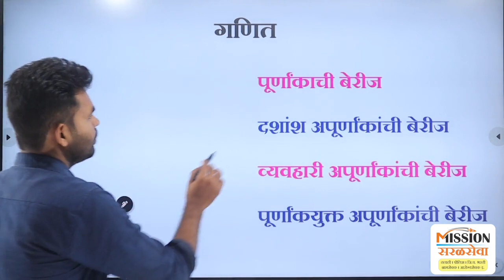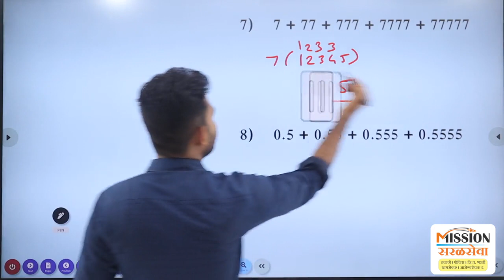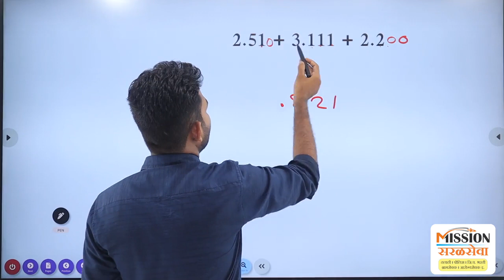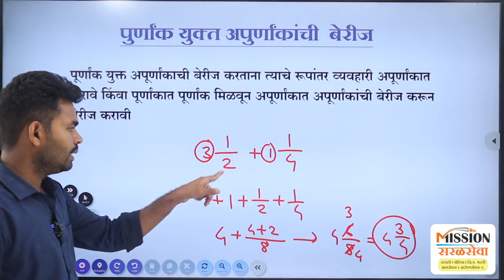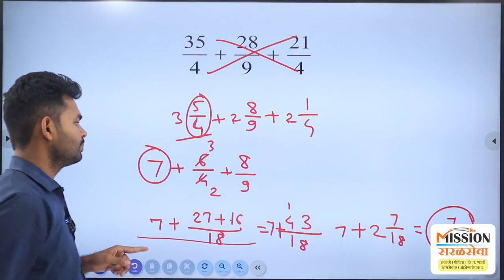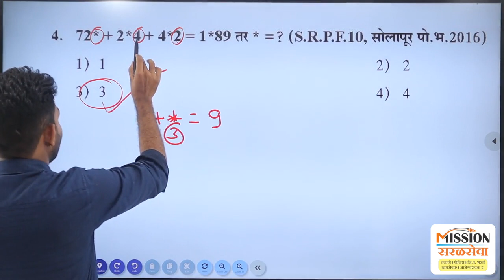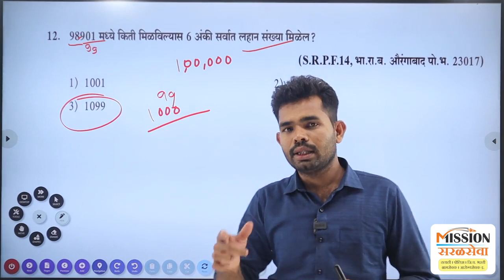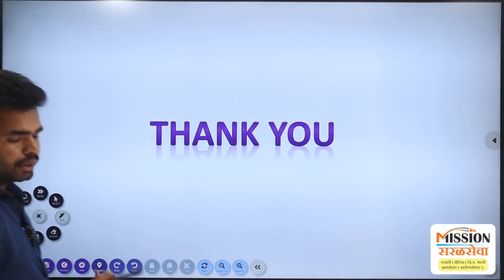बेरीज संपूर्ण नियम व परीक्षेला आलेले प्रश्न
सर्व बेरजेचे नियम शिका एकाच video मध्ये तसेच परीक्षेलाआलेले प्रश्न | police, talathi bharati combined group B-C